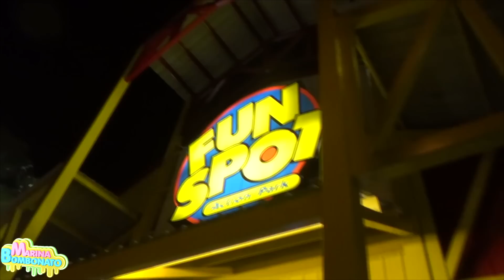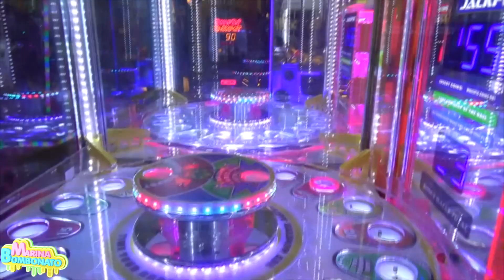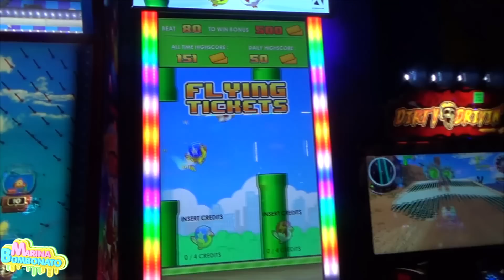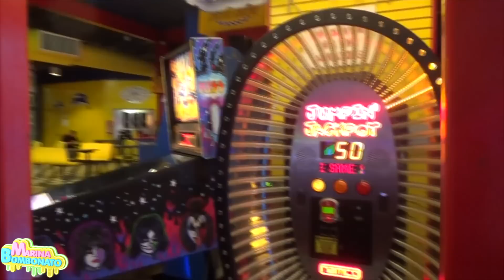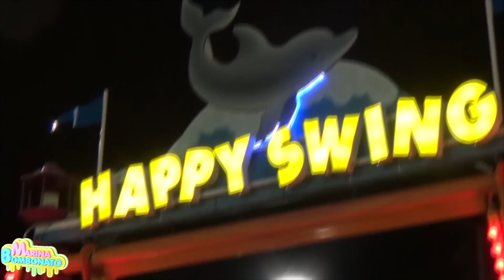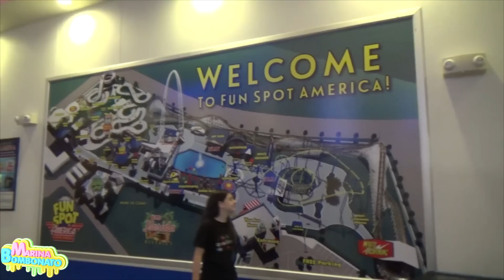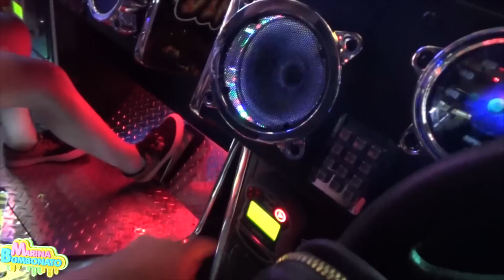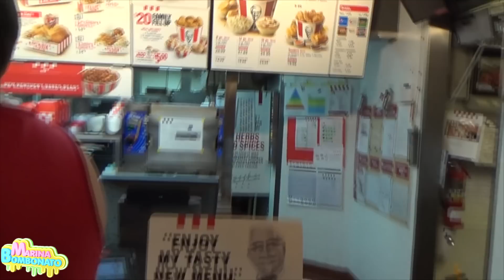Rotina Noite Estados Unidos Viagem Disney Parques Orlando (Evening Routine) Fun Spot Park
Vlog Rotina da Noite nos Estados Unidos na Viagem Disney Especial de Parques e Passeios em Orlando (Morning, Afternoon Evening Routine, Get Ready With Me Disney, Fun Spot) por Marina Bombonato
O vídeo de hoje é continuação da minha viagem Disney, gravei minha rotina da noite no dia que eu tirei para fazer comprinhas e depois relaxar na piscina do hotel, depois passear e conhecer outros lugares de noite, acabei conhecendo esse parque super divertido, um parquinho de bairro , mas com brinquedos muito legais. De manhã na maioria das vezes preparei o café da manhã cada dia de um jeito no quarto do hotel, mas tinha o café da manhã do hotel e vários cafés legais para ir. Preparei meu lanche de kit americano e me arrumei para ir ao Parque Universal Studios, no outro dia fui em outlets de manhã, depois gravei vídeo dos docinhos estranhos e dei uns pulos e mergulhos na piscina e de noite no parque Fun Spot. Foi mágica essa viagem, cada detalhe, decoração, tema, personagem, história e filme, realizei esse sonho junto com minha mãe que esperou muito para poder ir e claro com meu pai. Desejo que cada um realize o sonho que sonhar. Nada é impossível basta acreditar. Obrigada pela surpresa papai e mamãe, amo vocês. Vai ter vídeo extra entre os vlogs. Partimos de São Paulo - Brasil, fizemos parada no México, depois destino Orlando nos Estados Unidos. Embarque imediato comigo nessa viagem dos sonhos através desses vídeos e espero que vocês gostem, e quem puder conhecer com certeza vai amar, compartilhem com amigos.

Para quem quiser me enviar cartinhas o endereço da minha Caixa Postal:
Caixa Postal
Marina Bombonato
74277
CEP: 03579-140